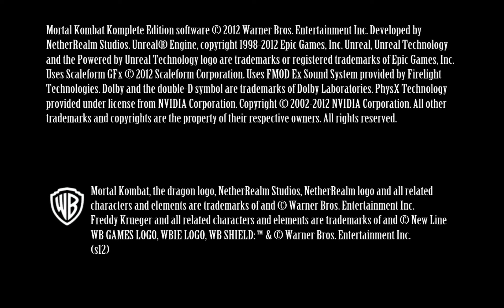Mortal Kombat 9 (2011) (Freddy Krueger) Arcade Playthrough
My bad if the video looks a bit stretched out, I messed up the resolution settings while I was recording it.